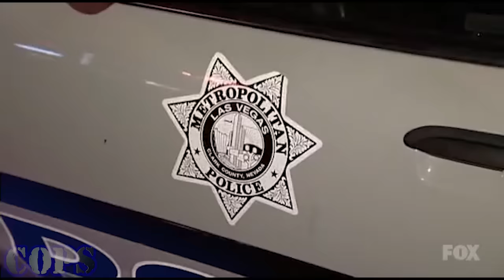COPS Season 34 Episode 17 | Palms are Sweaty | Cops New Full Episodes 2024